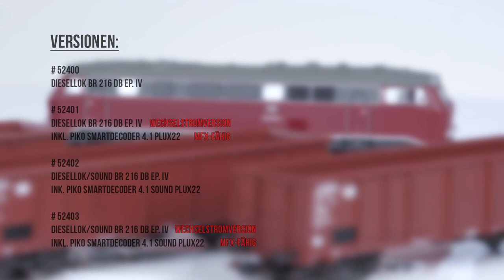PIKO [V091] H0 Expert Diesellok BR 216 #52400 und Eaos Wagen #58380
Mit der neuen Diesellok 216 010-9 (#52400 / #52401 / #52402 / #52403) von PIKO steht den Bahnfreunden nun erstmals ein zeitgemäßes, detailverliebtes Großserienmodell dieser markanten Lokomotive zur Verfügung, die Ausführungsmerkmale der Vorserie mit dem zukunftsweisenden und prägenden Lokaufbau für die gesamte Baureihe einzigartig in sich vereint. Das Konstruktionsteam hat die besondere Formgebung des Vorbilds in herausragender Qualität im Modell umgesetzt und dabei den Standard für H0 Großserienloks der gesamten Lokfamilie neu definiert. Das gelungene PIKO Modell begeistert darüber hinaus durch die saubere Bedruckung, sehr gute Fahreigenschaften und viele technischen Möglichkeiten im Digitalbetrieb. Darüber hinaus gelingt PIKO mit dieser Lok ein unvergleichbares Preis-Leistungsverhältnis bei Modellen der BR 215 bis 218 der DB. Das Warten hat sich gelohnt! Freuen Sie sich auf die neue 216 von PIKO!

Dazu gibt es mit den ebenfalls neu konstruierten Eaos weitere - auch zur Baureihe 216 passende - Güterwagen im PIKO H0 Expert Programm:

Die neukonstruierten Eaos-Wagen (#58380) bieten den Modellbahnfreunden nationaler und internationaler Güterzüge ideale Fahrzeuge in hochwertiger und detailverliebter Ausführung für lange Ganzzüge. Die maßstäblichen Fahrzeuge versprechen durch herausragende Rolleigenschaften langanhaltenden Spielspaß. Mit diesem hochdetaillierten Modell der wichtigen Güterwagenfamilie Eaos wird das PIKO Expert Güterwagen-Sortiment um ein weiteres Highlight bereichert und verspricht eine perfekte Mischung aus feinem Wagenaufbau und höchster Betriebstauglichkeit!